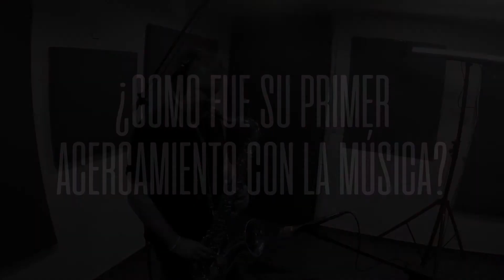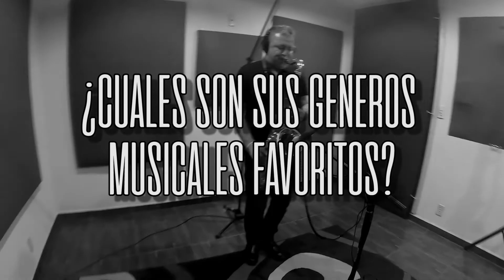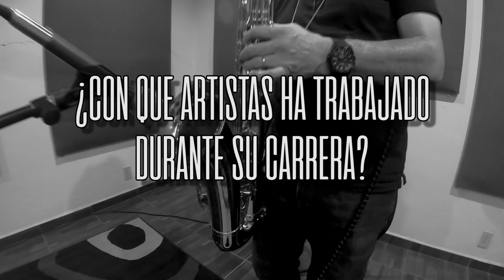ENTREVISTA CON ABEL SANCHEZ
Que placer tener la oportunidad de poder colaborar con el increíble maestro Abel Sánchez y nos sentimos muy afortunados de que pudo compartir su talento con nosotros.
Agradecemos al maestro Abel Sánchez por su participación en el proyecto.
solo aquí en SanFranciscoSessions.